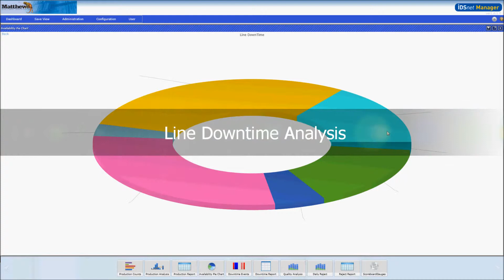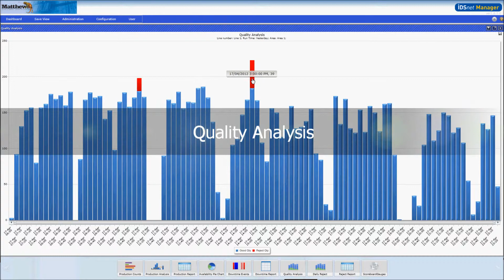iDSnet Manager for Live OEE Dashboards and Reports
iDSnet Manager provides dashboards and scoreboards on production performance, availability, downtime and quality for process, quality and control.
It is the reporting tool for iDSnet Enterprise automation software which can automate and streamline the coding and labelling process, reduce product change over times and improve production efficiency.
When integrated with machine vision inspection, it can provide quality assurance and process control for lean manufacturing programs and data for OEE metrics.